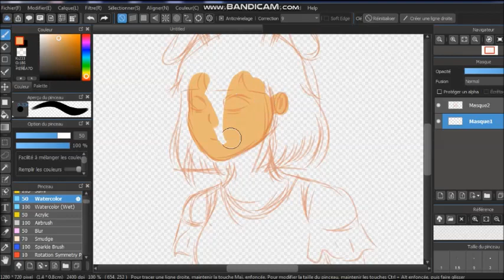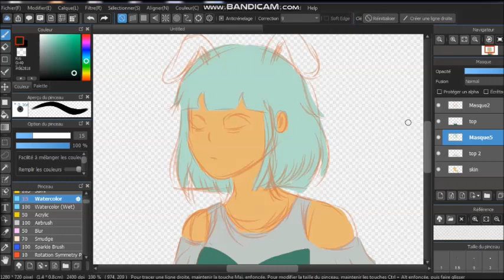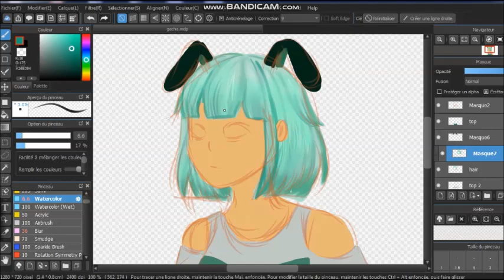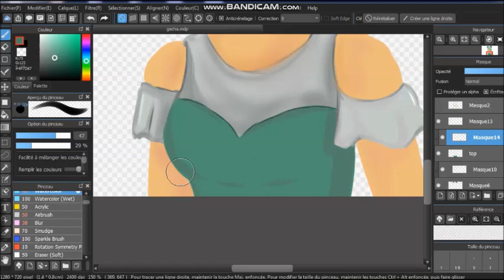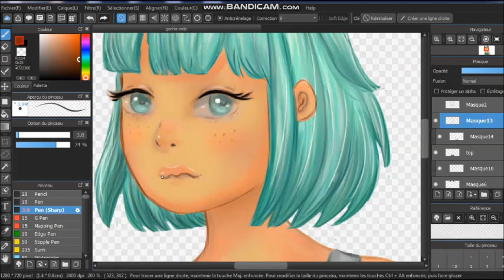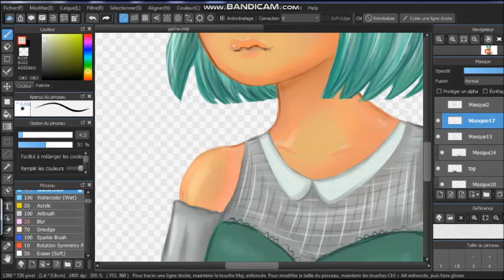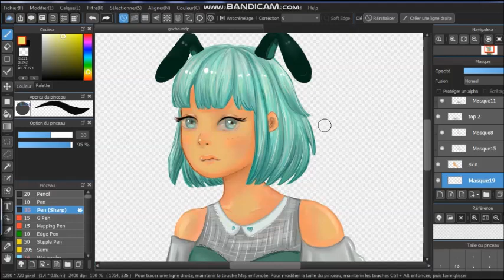Step by Step Ramunade Anime Gacha Club